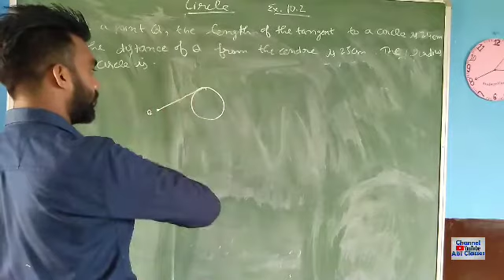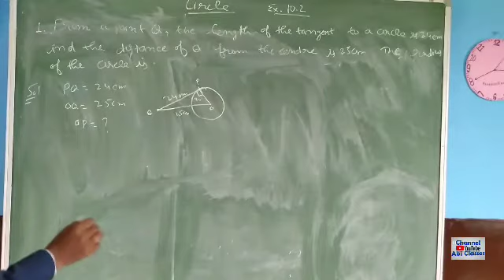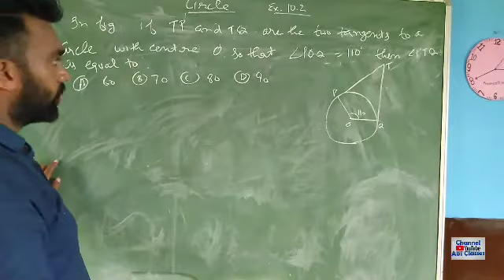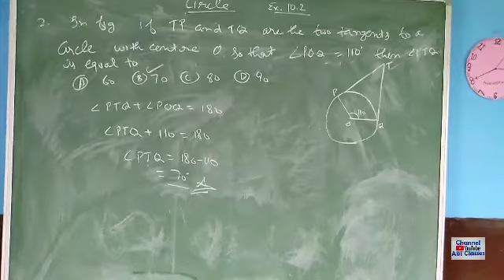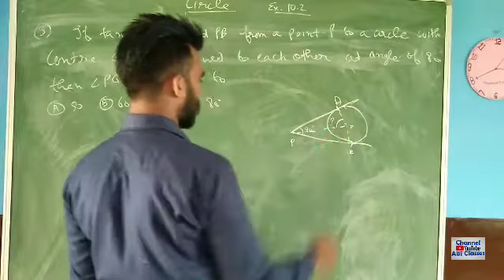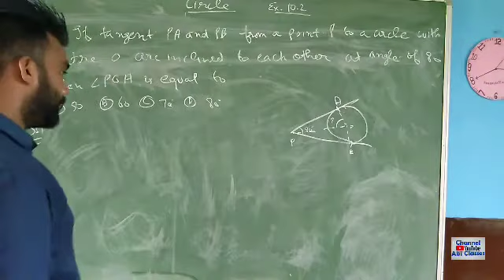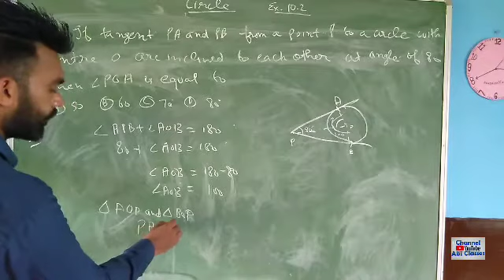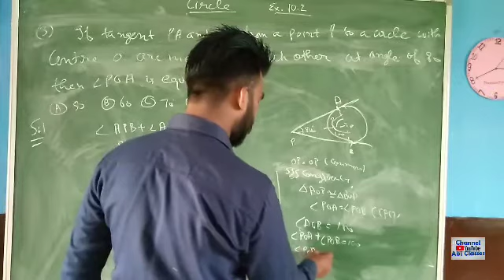Ch-10(Circle) Class-10 Lecture-3(Ex.10.2)